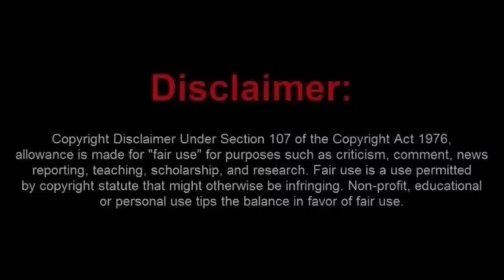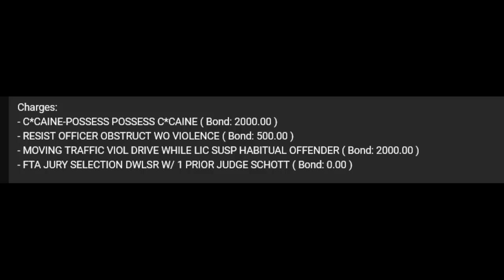Moorish Sovtard Arrested for Possession and Other Traffic Violations